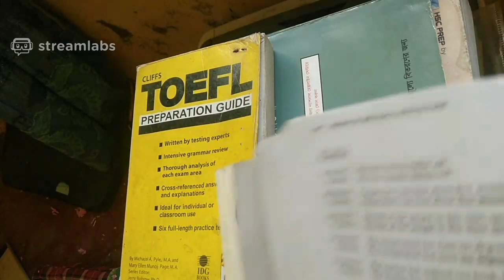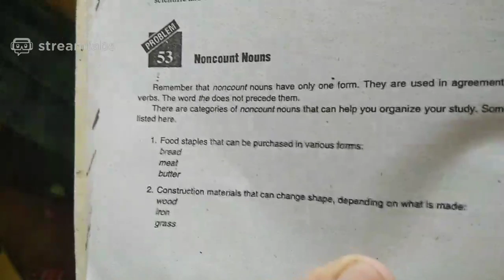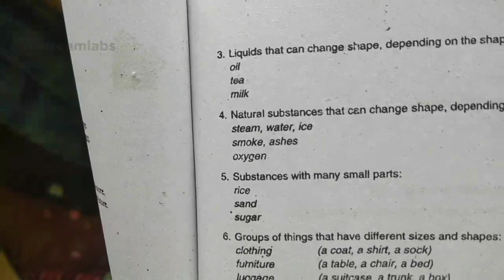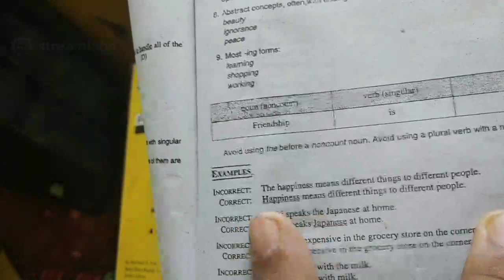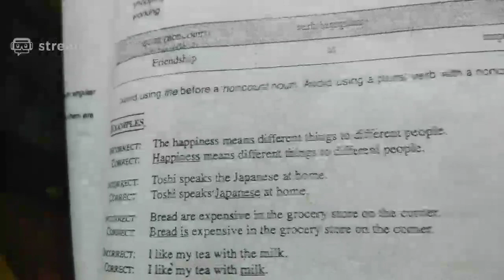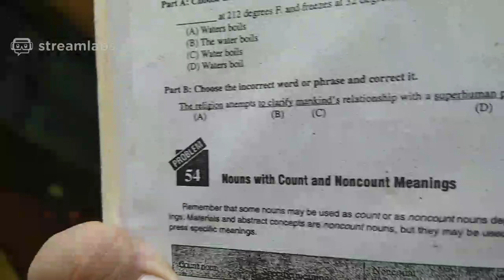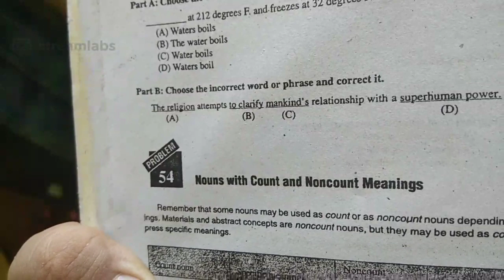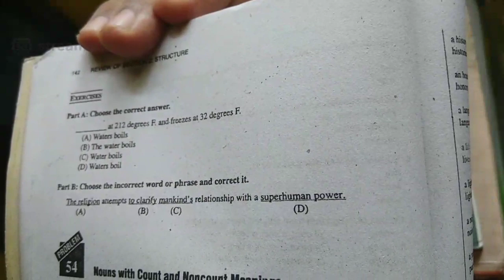Lecture 2, Barron's TOEFL Problem 53|| Varsity Admission English